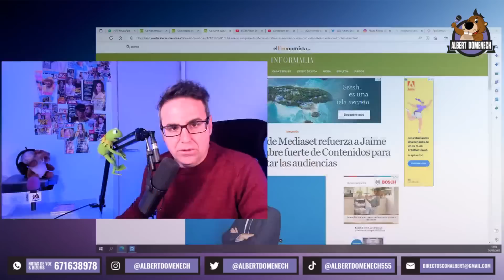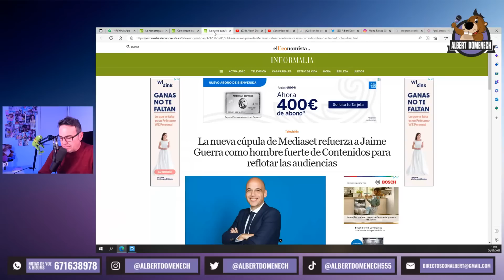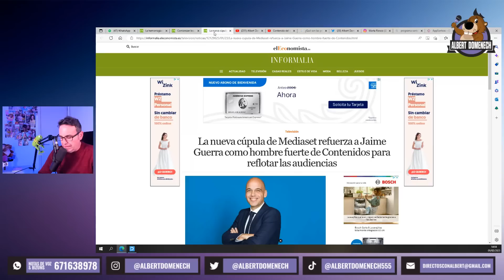Lluvia de DESPIDOS en Mediaset: todos afectan al área de CONTENIDOS